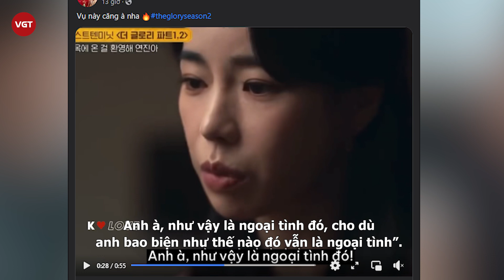Song Hye Kyo ngoại tình với nam CEO giàu có, khán giả tức giận phản đối?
Trong những diễn biến mới được hé lộ trong phần 2 The Glory, khán giả hiện đang bày tỏ sự bất bình khi Ha Do Young - chồng của ác nữ Park Yeon Jin được hé lộ sẽ ngoại tình với Moon Dong Eun do Song Hye Kyo thủ vai.

Thời điểm hiện tại, các mọt phim Hàn đang đếm ngược từng ngày để được theo dõi The Glory 2. Sau khi nửa đầu phim khép lại, kế hoạch trả thù của nữ chính Moon Dong Eun (Song Hye Kyo) đang diễn ra một cách thuận lợi.